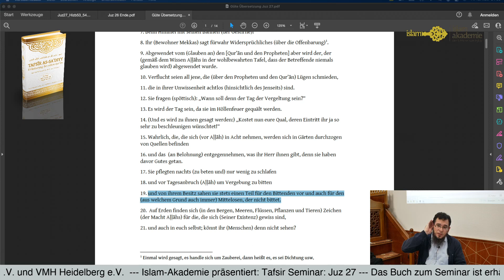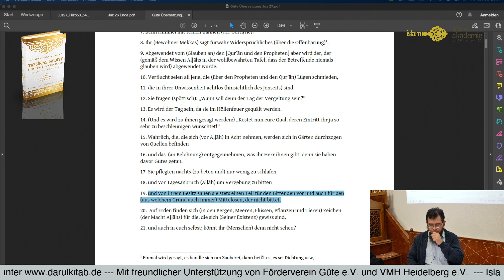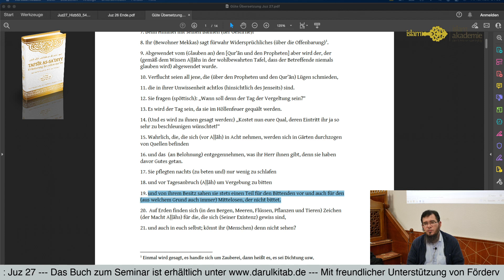Neil Bin Radhan - Tafsir Juz 27 - Fragerunde - Islam Akademie Seminar Nr. 9